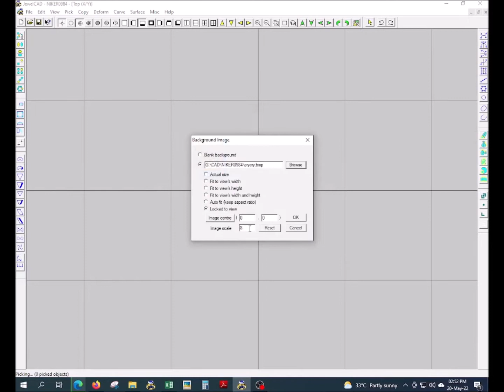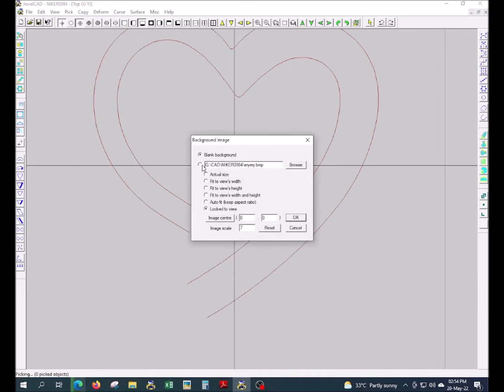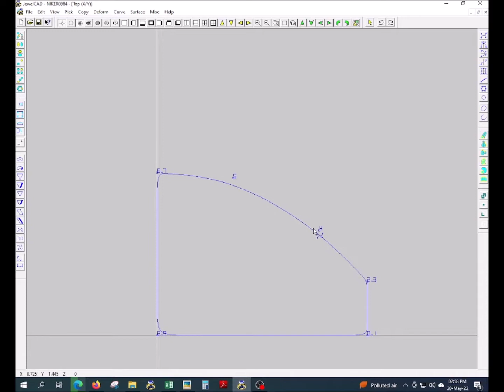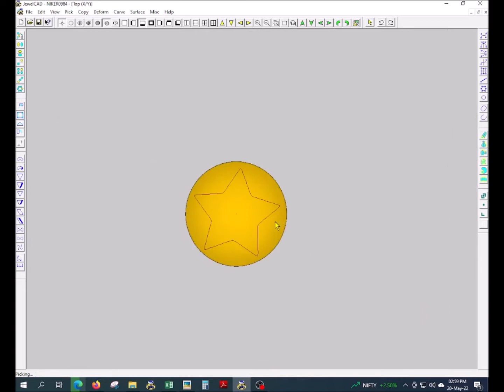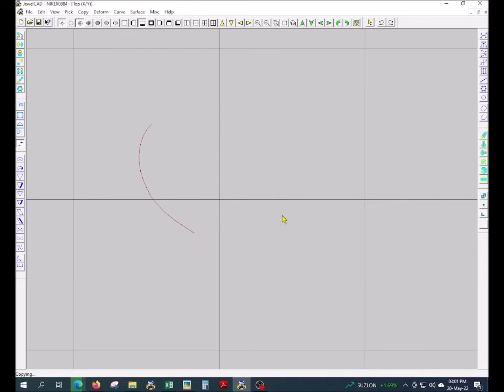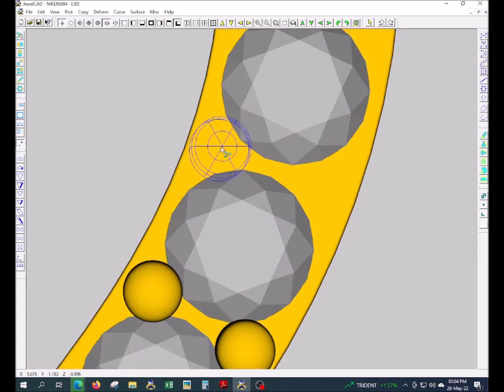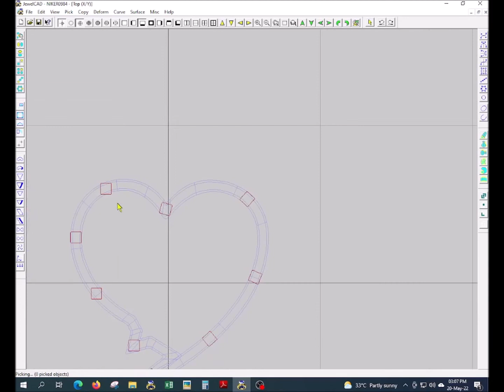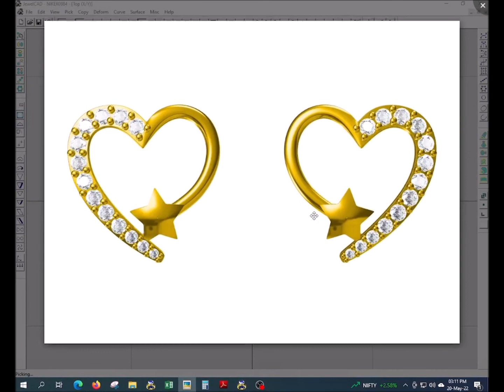earrings designs for daily use gold , earrings gold designs 2022 small size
goldnecklace earrings designs for daily use gold , earrings gold designs 2022 small size
Stud Gold Earrings Designs with Price and Weight || Gold Studs Designs nik Jewellery design collection Hello Friends!! If you wanna buy the above collection,gold design earrings jhumka gold earrings designs daily wear new model  diamond earrings designs daily wear gold earrings designs daily wear gold earrings jhumka earrings